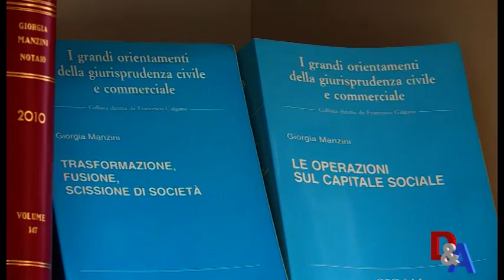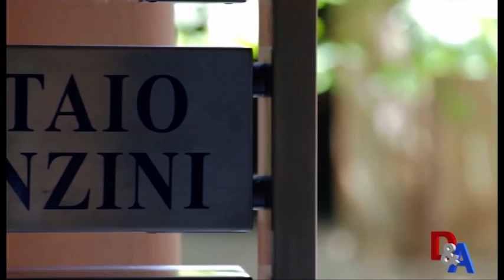Notaio Giorgia Manzini Dare&Avere 09.12.2016: Possesso dei beni ereditari - diritto di abitazione